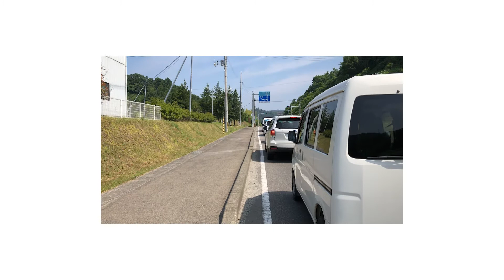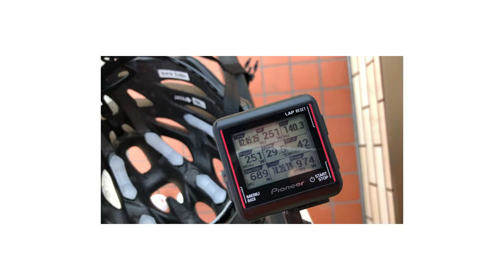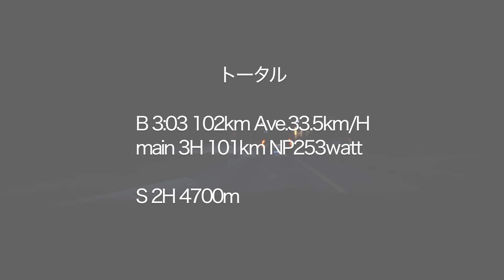【プロトライアスリートの日常】100kmは意外にあっという間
トライアスリートのあべゆうきです。

最近日焼けしすぎて逆 Tシャツ短パン男（逆パンダ的な）となっております。水着を着るとすっかり変態です。
見たい方は今のうちに。